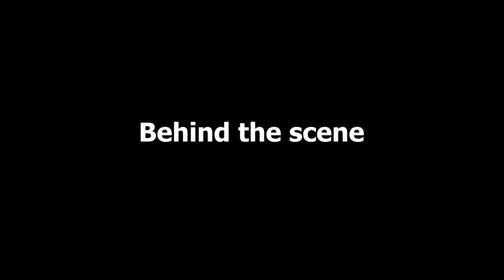Faraan Kaa Hayaa By Ismadhanto Ent